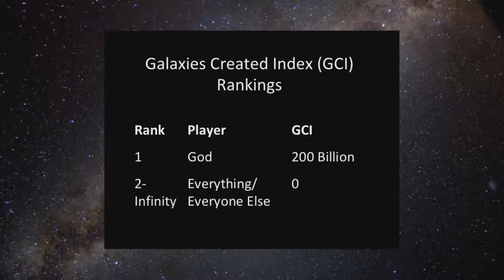Summit Live - 5PM - Faith Has An Object